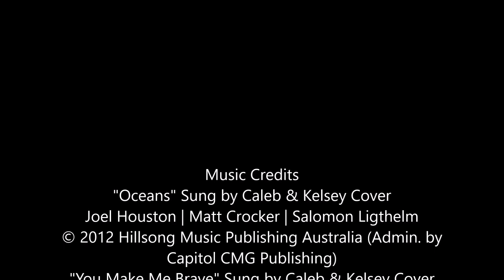GWOH 2019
God's Work Our Hands 2019